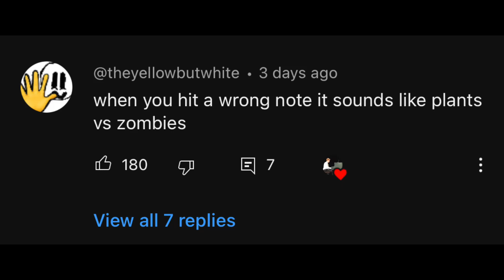When you hit a wrong note and it sounds like Plants vs. Zombies